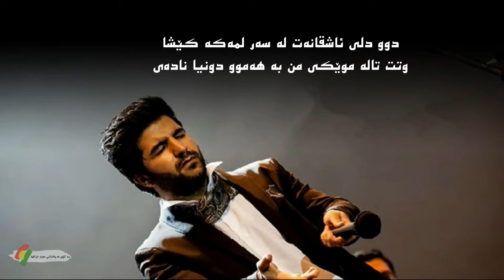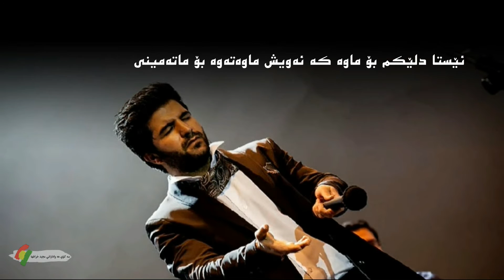Majid Kharatha - Live Song In Concert{2015} - Kurdish Subtitli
محمد خراطها
فه‌یسبووك: